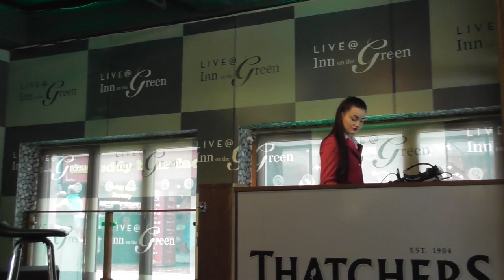Award winning Redcoat Aimee at the 'Inn on the Green', Minehead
Butlin’s Rising Star 2018 winner, Redcoat Aimee, delivers a dozen songs in a varied lunch-time set at the 'Inn on the Green' on the Butlin’s Minehead resort. 18th June 2018